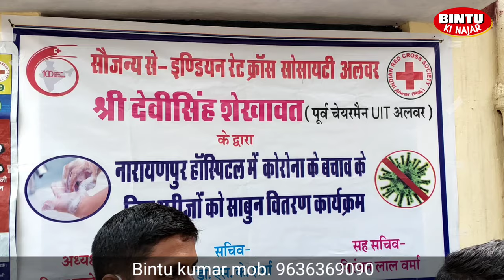कोरोना से बचाव के लिए बांटे साबुन